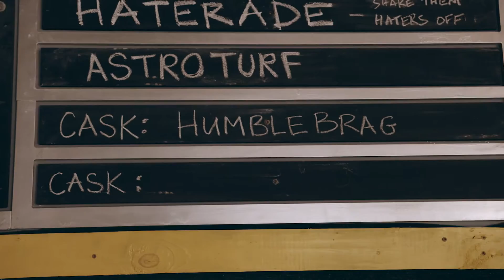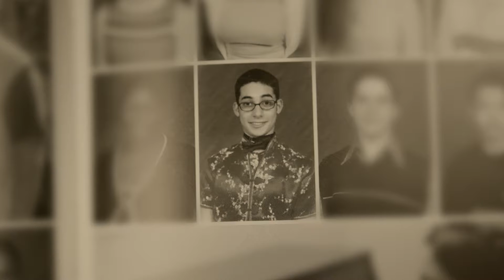Harris Wittels doc teaser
This is footage from what was to be an A.V. Club docuseries episode about Harris Wittels. We had to cut the episode during the development process, so I was developing it on my own as a podcast documentary. The source footage disappeared (ugh), and because the amazing Stephanie Wittels Wachs has done so much great work about Harris' life via her book and podcast, I decided to pause the whole project.

Check out Stephanie's incredible book, Everything is Horrible and Wonderful: A Tragicomic Memoir of Genius, Heroin, Love, and Loss. Then listen to her amazing podcast, Last Day, which is about the opioid epidemic.